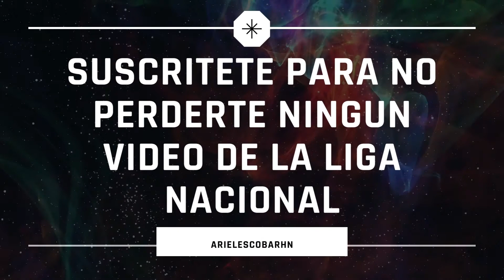REAL ESPAÑA VS MARATHON CLASICO SAMPEDRANO RESUMEN , GOLES Y MAS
RESUMEN COMPLETO DEL CLASICO SAMPEDRANO
GANE DEL ESPAÑA FRENTE AL MARATHON
MEJORES JUGADAS Y MAS.
VAMOOOOOS.
LIGA NACIONAL DE HONDURAS